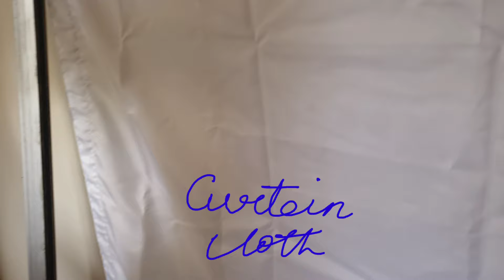DIY light diffuser and frame for videography, Dr.A.K.Venkatachalam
See how you can save a lot of money by making a DIY light diffuser and frame for videography. It will cost 25 dollars only but the quality will equal any commercial video light and diffuser.
Hi teachers,
This video is dedicated to all teachers. I am being informed through relatives and friends that online teaching is becoming popular under the present circumstances.  Teachers are bwing asked to record lectures with the help of software with which they are unfamiliar. This may seem a bit overwhelming  initially
So, today I intend will show you a simple  solution for online teaching without any prior software knowledge.
My name is Dr. A.K.Venkatachalam. I am an Orthopaedic surgeon in Chennai. These days I am focussed on DIY videos .

Welcome back.
Writing on a surface like a blackboard is the best way to teach spelling,  explain formulae and  advanced concepts. However it requires a blackboard, setting up a camera to get you and the blackboard in the frame . All this is possible but requires space which may be limited If you are working from home.
So I am going to share a method of writing to explain your ideas .
All you need is your phone with a camera, a ruler, a phone camera box, some rubber bands, a pile of books, and writing material.
The setup is very simple. See it here. I first placed my phone in the cardboard tray of the original packing. If you don't have this, you might have bought a  plasric case. Then you should attach a ruler to your phone by rubber bands.
Then switch on the front facing camera of your phone and introduce the subject to your students.
For example I am going to teach  my English class  students the parts of speech and I say that.
 After the introduction,  you are now ready to record what you write on paper. For this, place your phone in its tray, attach it to the ruler and place it on a pile if books. Then switch cameras so that the rear camera is facing down and looking at the sheet of paper on which you will be writing. Your phone is now in a position for overhead recording. This is the key step.   Record your lecture.
Finally sum up with remarks and stop recording.  Share it on your website or your school's website.  So I am now going to write on paper and record with my phone. You are able to see what I wrote as  I have  stitched the footage from that camera with this during editing and you can see both together in the video now.
That should be easy to do.
That is the basic method of teaching from your phone without any apps or software knowledge. If you want to include your face in the frame, you have to download an app from the app store to record the screen and include your face. My Samsung phone Note 9 has an inbuilt screen recorder and that can capture your face. This also allows you to annotate on a presentation .